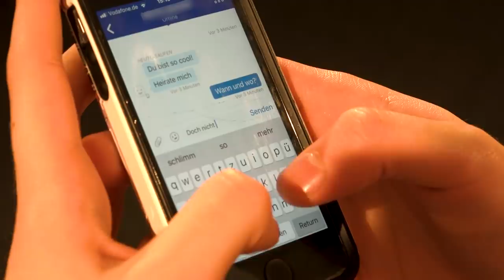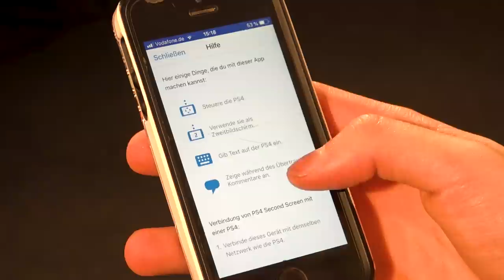Schneller Nachrichten auf eurer PS4 schreiben - So geht's!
Emre zeigt euch wie ihr schneller Nachrichten auf eurer PS4 schreiben könnt. Mit Hilfe der PS4 Messages & der PS4 Second Screen App könnt ihr blitzschnell Nachrichten an eure Freunde verschicken. Viel Spaß!

Inside PlayStation ist der offizielle YouTube-Kanal von PlayStation. Wir stellen euch die neuesten Themen aus dem PlayStation-Universum vor. Mit dabei: Gameplay-Videos, wöchentliche News, Updates aus dem PlayStation Store, Event-Berichterstattung, Talks, Livestreams und vieles mehr!

Impressum:
63263 Neu-Isenburg
Deutschland

Registereintrag:  Eintragung im Handelsregister.
Registergericht: Amtsgericht Offenbach
Registernummer: HRB 11603
Umsatzsteuer-ID:  Umsatzsteuer-Identifikationsnummer gemäß §27 a
Umsatzsteuergesetz: DE 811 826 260